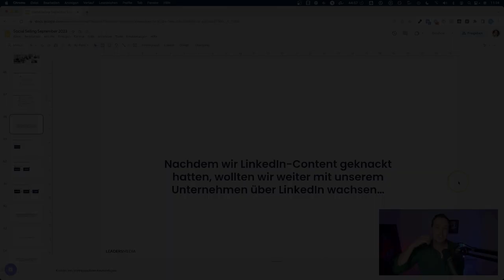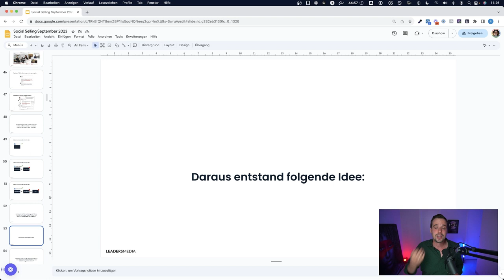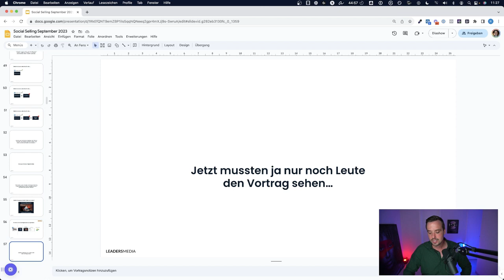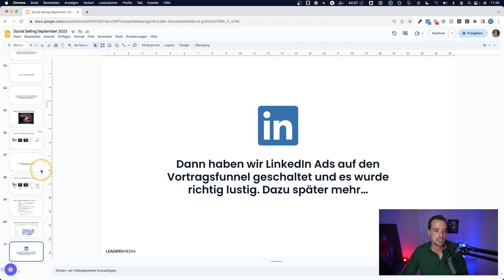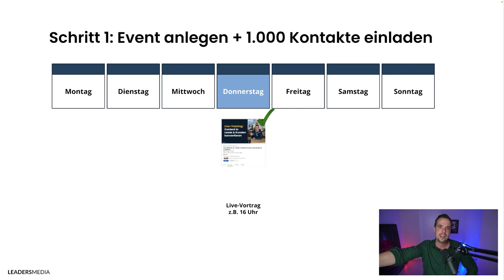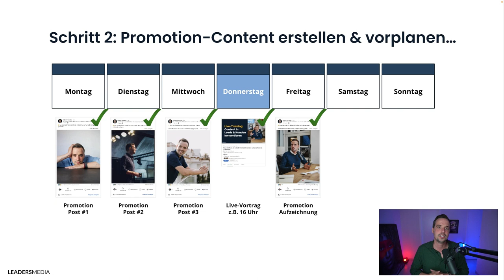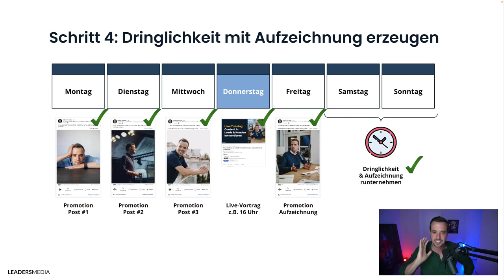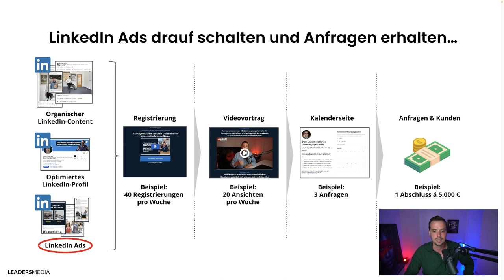Warum du dein Unternehmen noch nicht erfolgreich skaliert hast